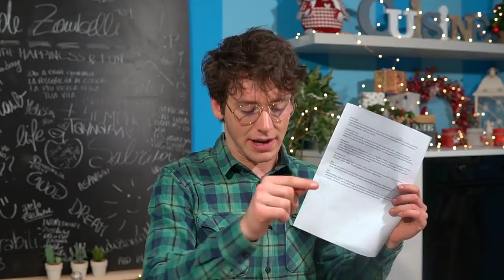LUCKY BURGER (hamburger portafortuna) PER UN MIGLIOR 2021: fatelo in questi giorni | Davide Zambelli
L'hamburger fatto in casa è una ricetta semplice e veloce da fare e molto golosa. Al posto della carne c'è un burger vegano di legumi (lenticchie per la precisione) ma sarà altrettanto gustoso e saporito vedrete. Perchè l'ho definito lucky burger? All'interno ci sono alcuni ingredienti "porta fortuna" ed è perfetto da servire a capodanno o comunque nei giorni vicini.

Sappiamo tutti com'è stato questo 2020 e non sto dicendo che un panino sconfiggerà pandemie o altre disgrazie ma se siete scaramantici come me potrebbe essere una bella idea prepararlo in questi giorni di swicciaggio tra l'anno vecchio e quello nuovo.
In realtà avrei voluto condividere questo video un pò prima così tutti si sarebbero potuti organizzare per la cena dell'ultimo dell'anno. Purtroppo però tra impegni "offline" e il lungo editing di questo video sono riuscito a pubblicare solo il penultimo giorno dell'anno.

A mio parere però la carica positiva di questo panino potrà valere anche nei primi giorni del 2021 quindi se vi siete già organizzati per il cenone no problem, preparatevelo nei giorni successivi.

Io vi dirò non è che ho addosso tutto questo entusiasmo per il capodanno 2021. In realtà ho sempre avuto timore dei "cambi d'anno", figuriamoci quest'anno. Non fare nulla però non è la scelta giusta e fare qualcosa di divertente e che possa alleggerire queste giornate è la scelta TOP da fare per tirarci un pò su. Beh se fate il LUCKY BURGER non vi sbagliate.

È un'idea che ho avuto giorni fa perchè cercavo qualcosa di originale da proporre per l'ultimo video dell'anno. Non mi andava di preparare un menù anche se inizialmente ci avevo pensato proprio perchè mi sono messo anche nei panni di molti che tutto questo interesse di festeggiare il 2021 non ce l'hanno. Volevo un' idea scaramantica, divertente, magari da mangiare con le mani, in cui all'interno ci puoi ficcare tanti ingredienti.
Cosa meglio di un hamburger?

Ok ci poteva stare anche una pizza però l'hamburger lo trovo più ignorante (nel senso buono) e la trovo un'idea ancora più versatile.
E perchè mai "hamburger portafortuna" ? All'interno ci sono tanti ingredienti fortunati che ho scovato nel web. Qui sotto ve li elenco tutti:

LENTICCHIE

Il più celebre tra i cibi portafortuna: con la loro forma tonda, ricordano le monete. La tradizione vuole che ogni lenticchia mangiata corrisponda a un soldo guadagnato: più ne mangerai, più monete entreranno nelle tue tasche

PEPERONCINI ROSSI

Il loro colore rosso come il fuoco e la forma a corno appuntita, che è ideale per scacciare il malocchio e che ricorda le corna di animali appese fuori dalle porte fin dall’età neolitica come simbolo di potenza e fertilità, fanno del peperoncino un cibo perfetto per allontanare la sfortuna.

MELOGRANO

Nella mitologia greca, il melograno era sacro a Giunone e Venere, spesso raffigurate con il frutto in mano. Utilizzato oggi per preparare anche ottime tisane e succhi, simboleggia la fertilità e la ricchezza per via dei suoi grani succosi: in Grecia, le donne erano solite mangiarne uno prima del matrimonio come buon auspicio di fecondità.

VERDURE VERDI
Gli ortaggi verdi come biete, zucchine, verze, cavoli, broccoli per via del loro colore richiamano i “verdoni”, cioè i dollari, e simboleggiano ricchezza e abbondanza.

RISO

Il riso ha una valenza e una simbologia simile a quella delle lenticchie. Può essere cucinato o anche usato come decorazione portafortuna, sparso sulla tavola o all’interno delle ciotoline.

Adesso qui vi racconto come li ho disposti...
Praticamente la bieta l'ho messa nell'impasto (perchè il pane è fatto in casa). L'ho cotta e frullata ottenendo una crema verdissima. Aggiunta all'impasto si ottengono di panini (burger buns) verdissimi.
Il riso è in farina all'interno sempre dell'impasto (ne ho messo solo un cucchiaio come gesto simbolico).

Le lenticchie e il peperoncino per l'hamburger e il melograno l'ho distaccato dal panino perchè proprio non ci stava ma l'ho messo in un'insalata freschissima che va ad accompagnarlo perfettamente fatta con finocchio, melograno appunto, e noci.

Ovviamente nel panino il bacon ce l'ho voluto mettere che regala una nota saporitissima, della cipolla rossa caramellata che adoro, la solita insalata e l'insostituibile pomodoro che regalano una nota sana al tutto e della maionese come salsa ma potete scegliere quella che preferite.

Mi raccomando: accompagnatelo con delle bollicine